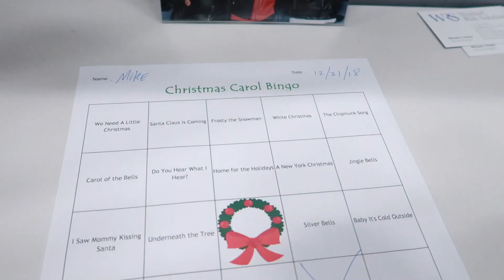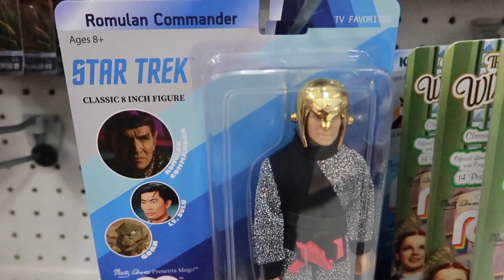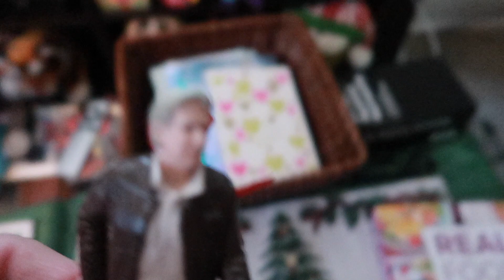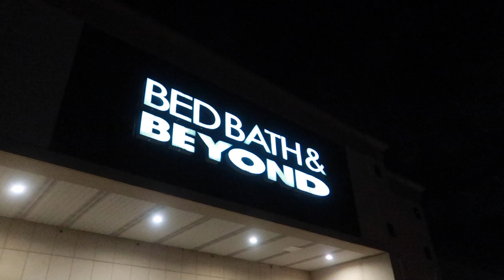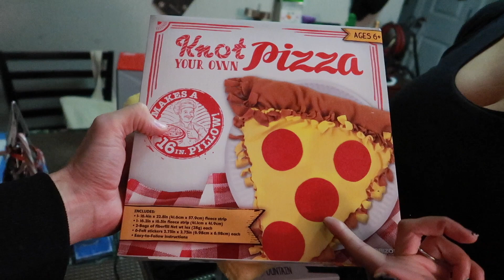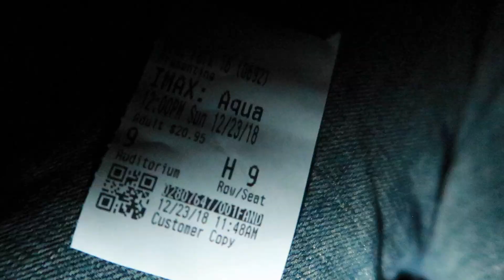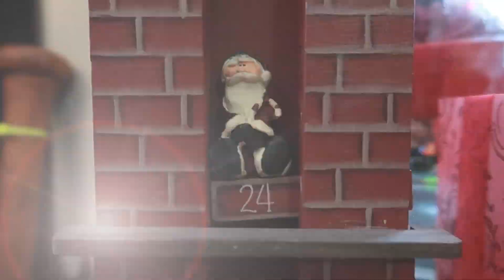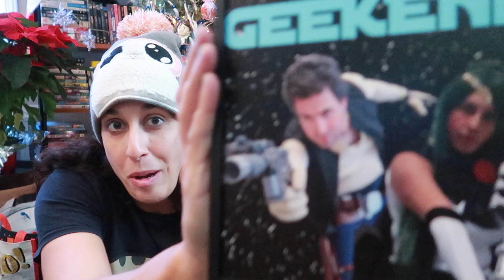Our Christmas Geekend in 2018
Our Christmas Geekend (2018). This is a 5-day Christmas adventure. A medley, if you will. Everything from last minute Christmas shopping to rocking around the Christmas tree, as Olaf and the Abominable Snowman. We also show you some of our geeky Christmas gifts.

We’re Mike & Maria - a couple of pop culture geeks from New York. Join us, as we cosplay, gallivant, and visit fun places.